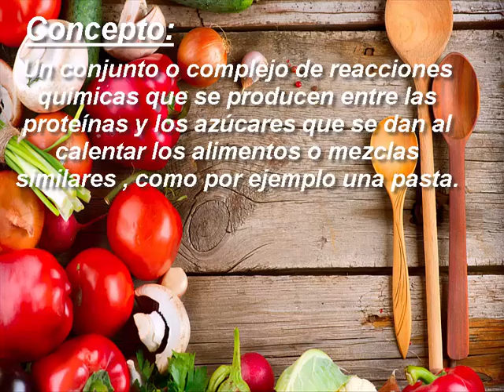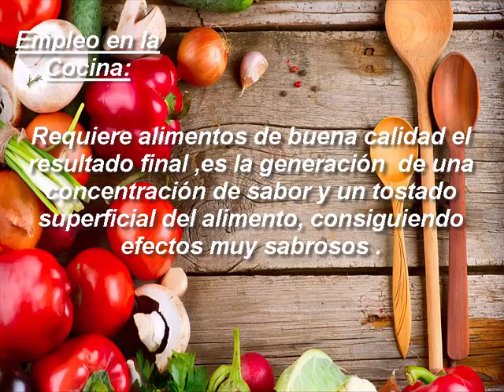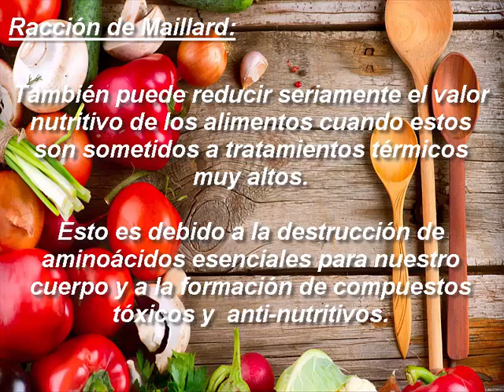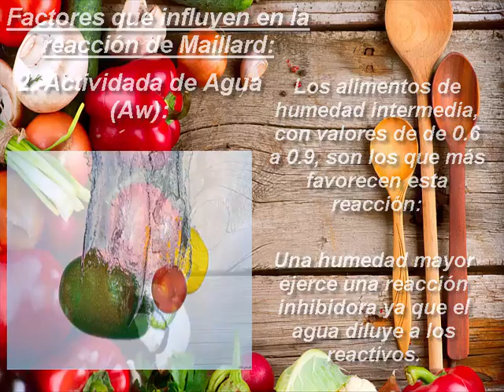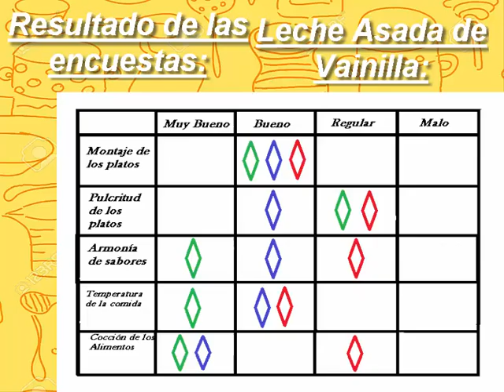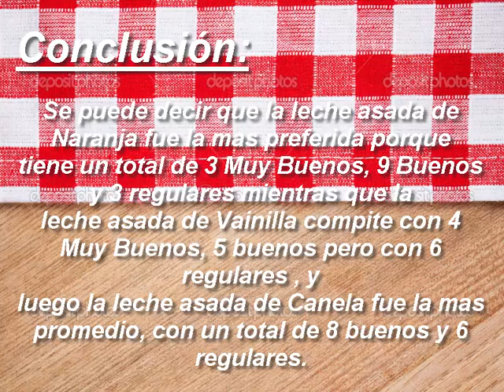VIDEO DE CONSERVACIÓN 3 FINAL FINAL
PONGANOS EL 7.0 PROFE EDITÉ HASTA LAS 3 DE LA MAÑANA DIA SÁBADO
;C